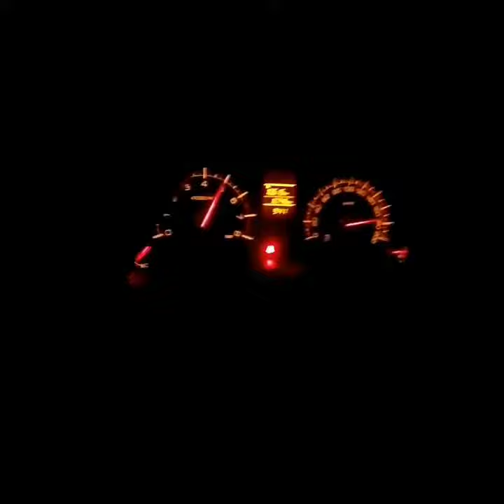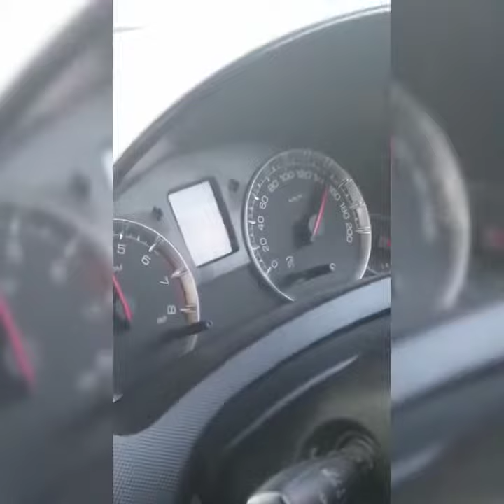High volume.. swift